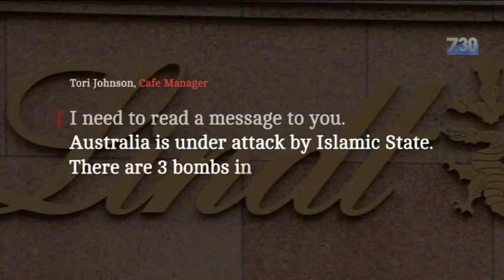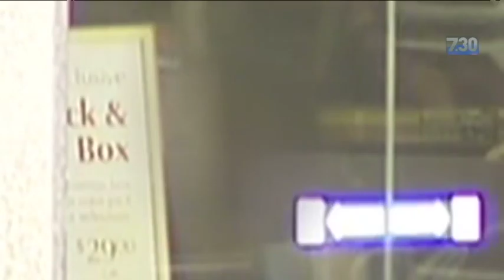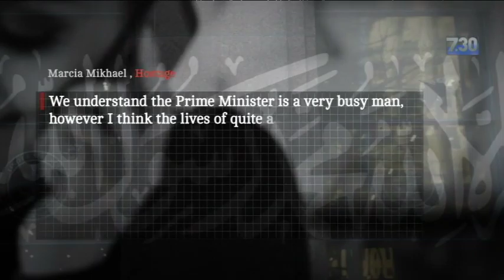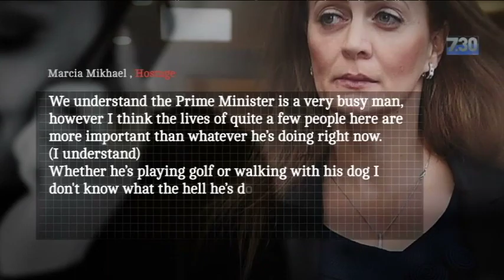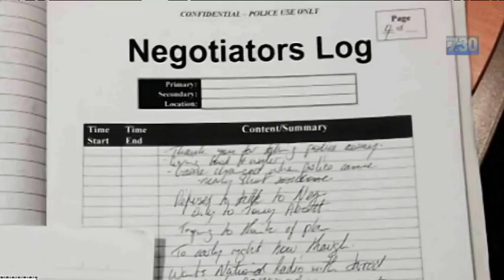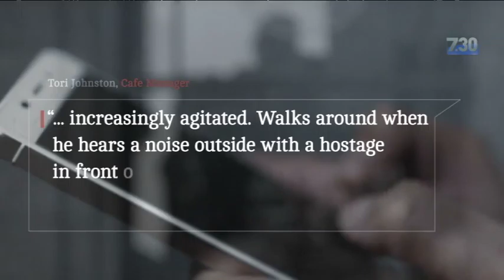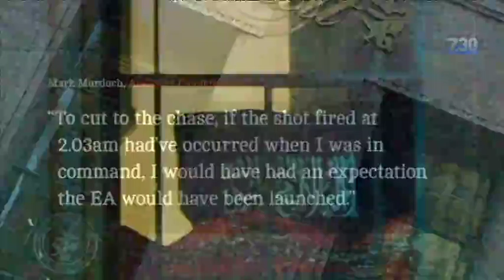'Under Siege' - 730, ABC